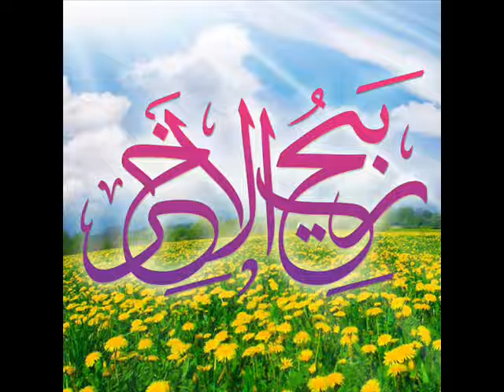Rabi ul Akhir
Islamic Month, Nafl Namaaz
Virtues and Laws

Fourth month of the Islamic calendar: Rabi ul Akhir

By Hazrat Allama Maulana Muhammad Ibrahim Khushtar Siddiqui Qadri Razvi - Founder Patron of Sunni Razvi Society International